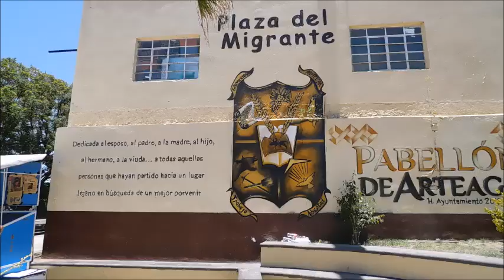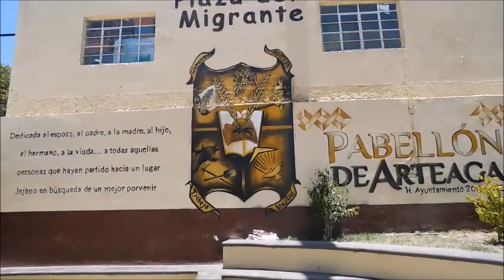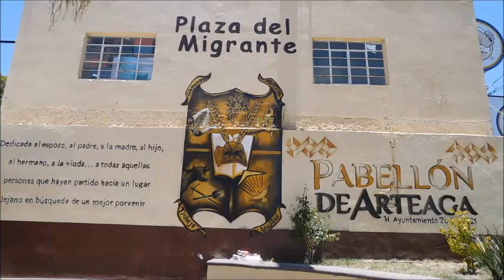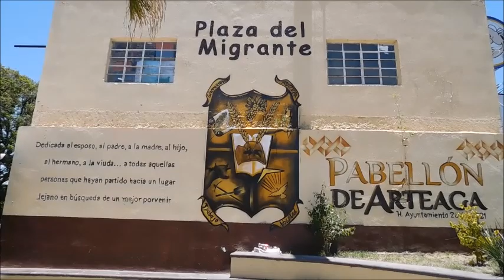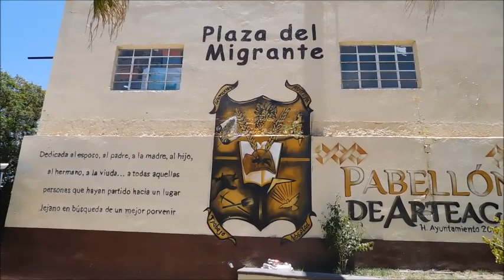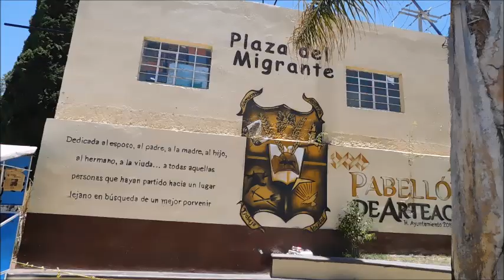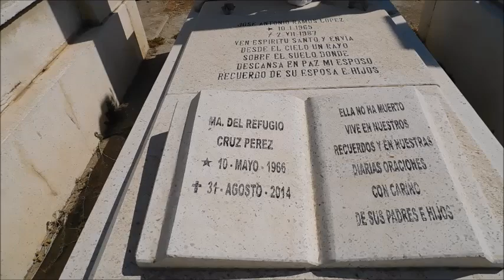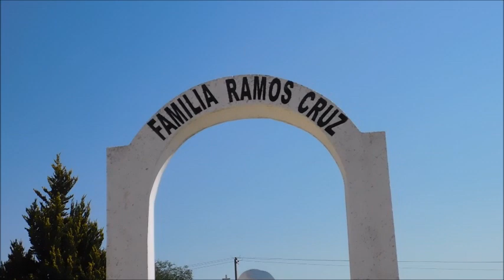CORRIDO ANTONIO RAMOS VICTIMA DE VAGÓN DE LA MUERTE CON EL GRUPO GRAND FATHERS DE PABELLON DE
VÍDEO HISTÓRICO UNA TRISTE REMEMBRANZA DE LA TRAGEDIA DE SIERRA BLANCA TEXAS DONDE FALLECIERON UNOS PABELLONENSES